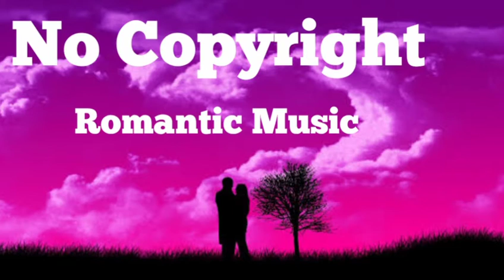Romantic Music A Kiss For Amanda No Copyright Music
Romantic Background Music A Kiss For Amanda No Copyright Music

NoCopyrightSounds is a copyright free/stream safe record mark, giving allowed to utilize music to the substance maker network. We work with specialists from around the globe in electronic music, speaking to sorts from House to Dubstep through Trap, Drum and Bass, Electro Pop and that's just the beginning

NoCopyrigh Music is free to use for autonomous Creators and their UGC (User Generated Content) on YouTube and Twitch - consistently make sure to credit the Artist, track and NCS and connection back to our unique NCS transfer